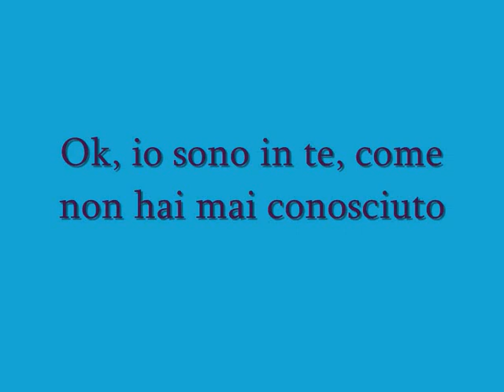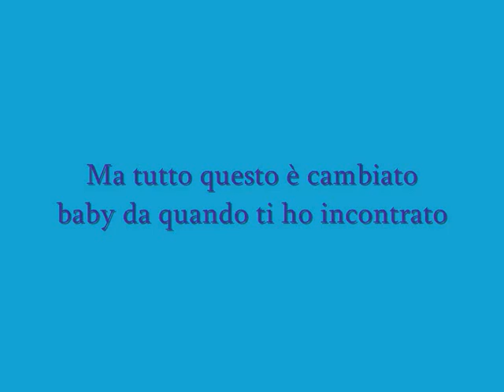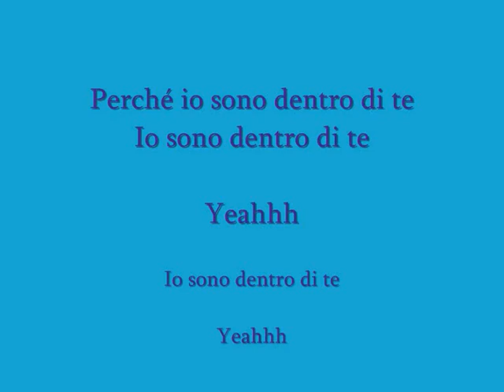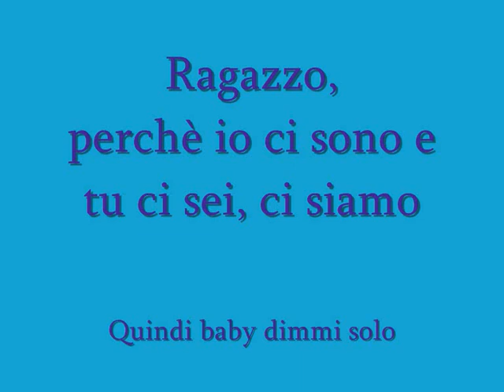i' m in to you - Jennifer Lopez feat. Lil Wayne Traduzione testo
`·.¸¸.·´¯`·._.·¨'°ºOOº°'¨Apri le info¨'°ºOOº°'¨`·._.·´¯`·.¸¸.·´

Nuovo singolo di Jlo.. e dopo il successo di On the floor come rifiutare la richiesta di traduzione fatta da un utente?!

Testo dal quale ho creato la traduzione:
Na na na na na na na na na yeah (x4)

[Lil' Wayne]
Hi, I'm Tune, the man on the moon
I live on the beach, get the sand out ya shoes
And all of that changed since I met you
So we can leave that old shit in the restroom
Ok, I'm into you, like you never knew
I'm falling for you baby, I need a parachute
So wet, I need a wetsuit
You're way too fly, I could be ya jet fuel
Now tell me what you like
I like what you tell me
And if you understand me, you can overwhelm me
It's too late, it's too late
Every finish line is the beginning of a new race
Young Money!

[Jennifer Lopez - Verse 1]

You got me and I could not defend her
I tried but I had to surrender
Your star got me under the spellbound
Left me no other choice but to get down
It's too late (x4)
You got it (x4)

[Hook]

When I look into your eyes it's over
You got me hooked with your love controller
I'm tripping and I can not get over
I'm feeling lucky like a four leaf clover
Cos i'm into you
I'm into you (x2)
Yeahhh
I'm into you (x3)
Yeahhh

[Jennifer Lopez - Verse 2]

Listen, i'm strong baby I bring the fight on
Sharp shooter you can call me the cyon

But all of that changed baby when I met you

[Hook]

Yeahhh

Yeahhh

[Bridge]
I'm not burning and I'm feeling you boy
Get it on if you feeling my world now
I love the way that you moving
And I'm listening to how you grooving
So if you need me, just call on the cruise
We can be whatever that you want in the news
Boy, cause I'm on it and you on it
So we just tell me now

[Hook]
Yeahhh
Yeahhh

Yeahhh
Yeahhh